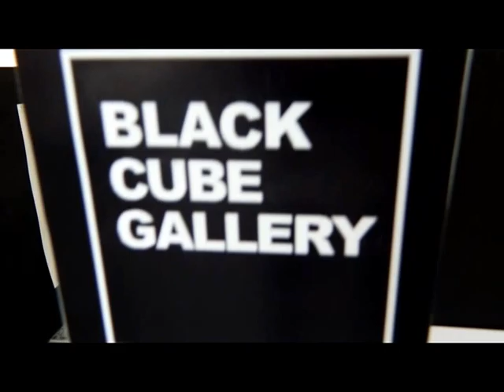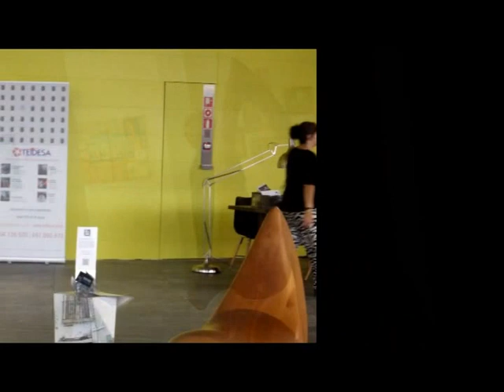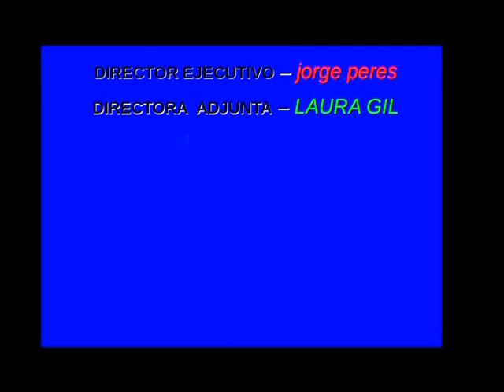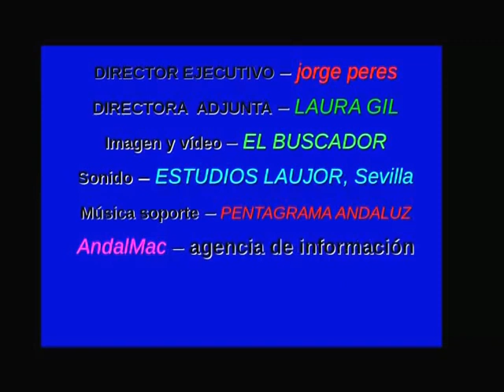I FERIA INTERNACIONAL DE ARTE CONTEMPORÁNEO - tlM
reportaje sobre el evento de FIBES